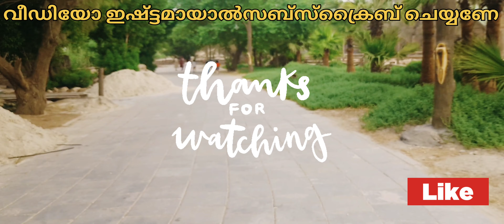my first vlog 100 meter relay fish and tortoise little jungle zoo kuwait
New zoo kuwait
beautiful little jungle zoo kuwait